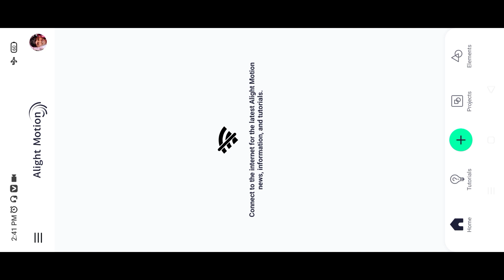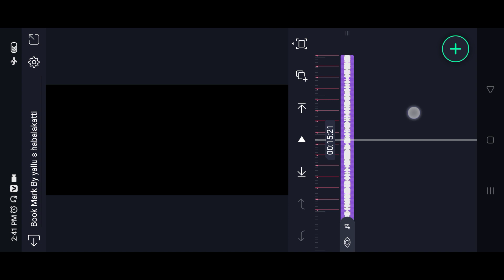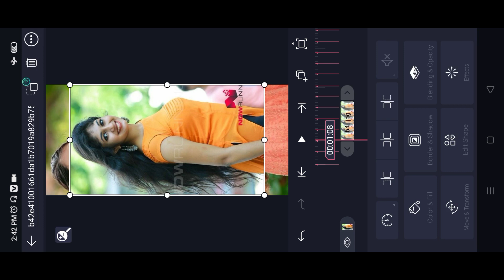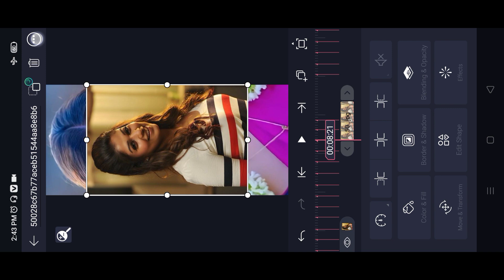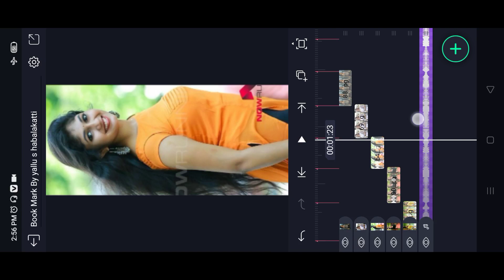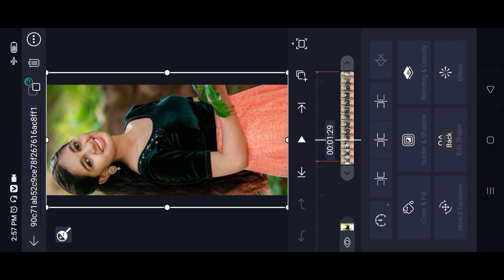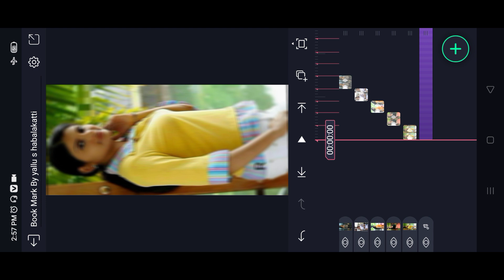uttar Karnataka janapada dj song remix editing video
➡️👍ಲೈಕ್ ಮಾಡಿ
                 ➡️🔄  ಶೇರ್ ಮಾಡಿ
                                 ➡️🔔ಸಬ್ಸ್ಕ್ರೈಬ್ ಮಾಡಿ
                                            ➡️🤝ಸಪೋರ್ಟ್ ಮಾಡಿ